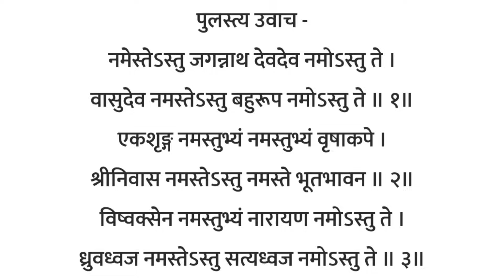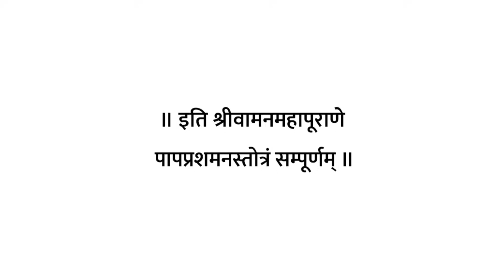Ekadashi | उत्पन्ना एकादशी स्तोत्र | आज एकादशी को सर्व कामना पूर्ति के लिए सुने पाप प्रशमन स्तोत्रम्